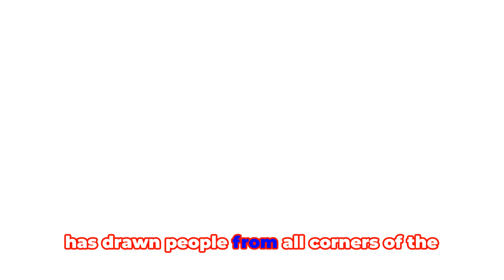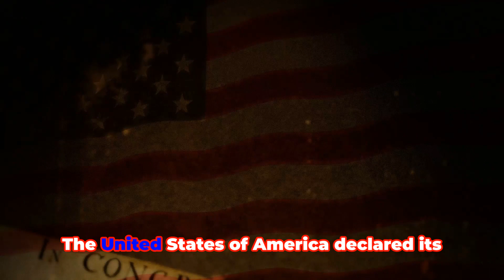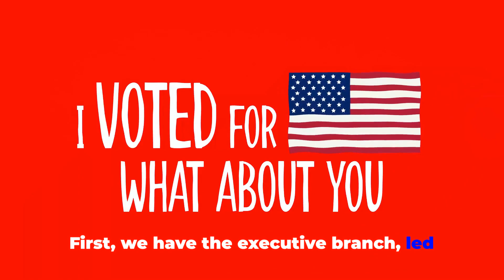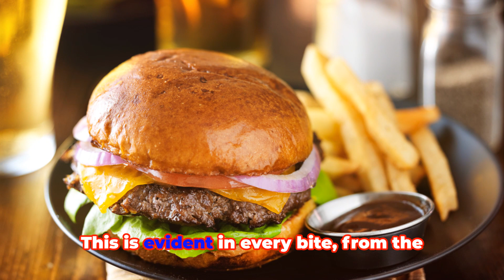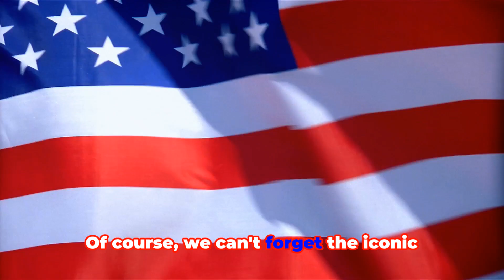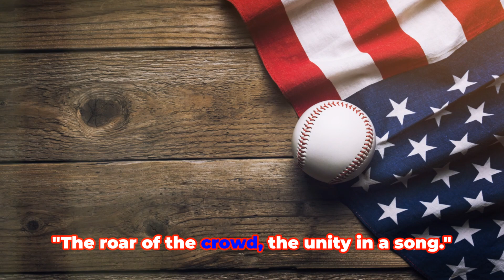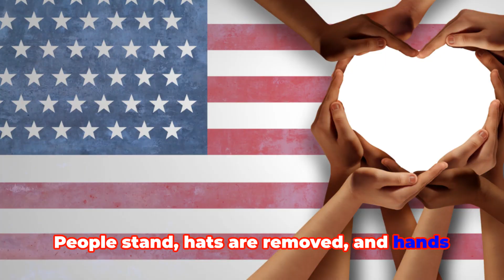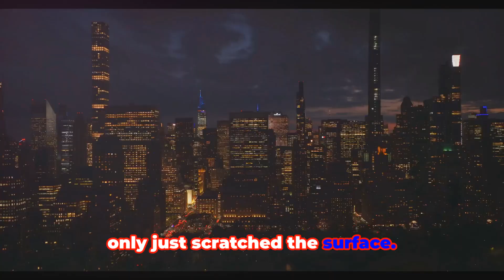UNITED STATES UNCOVERED | Cultural Exploration | Educational Insights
The United States of America is a fascinating country due to its rich tapestry of diversity, innovation, cultural influence, and historical significance. From its breathtaking natural landscapes to its vibrant cities, from its pioneering spirit to its global impact, the United States captivates the imagination and draws people from around the world to explore its myriad facets.

PURCHASE LINKS:

Passport Wallet with Radio Frequency Identification (RFID) Blocking Technology

Luggage Organizer Bags, 8 Piece Set

Travel Bottles, TSA Approved Silicone Travel Containers

Premium Travel Blanket Pillow

Portable Handheld Mini Fan

Waterproof Phone Pouch

Travel Makeup Bag

Portable Charger with Built-in Cables